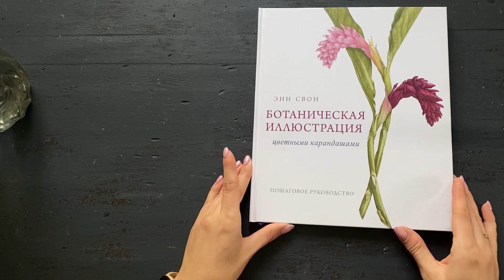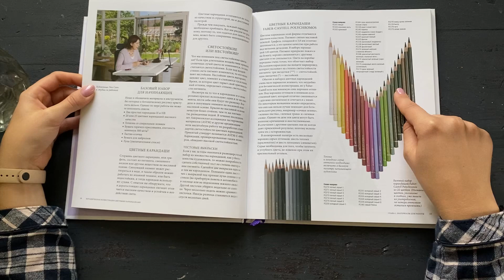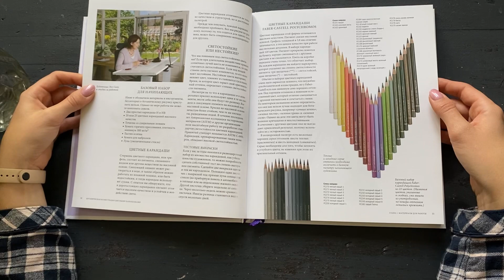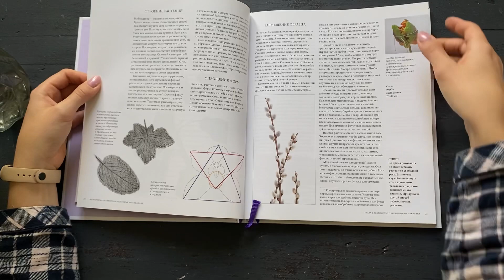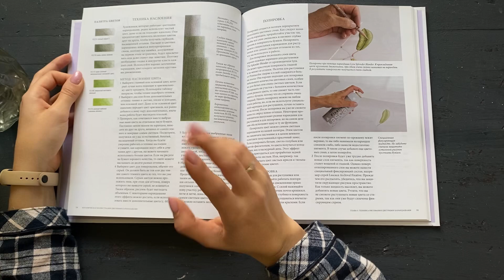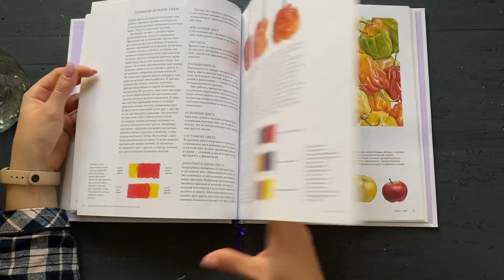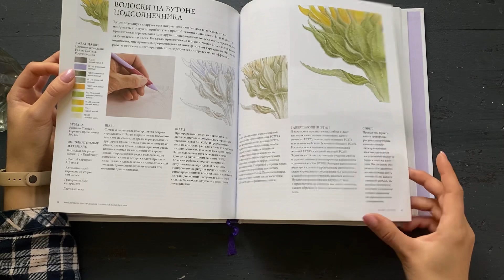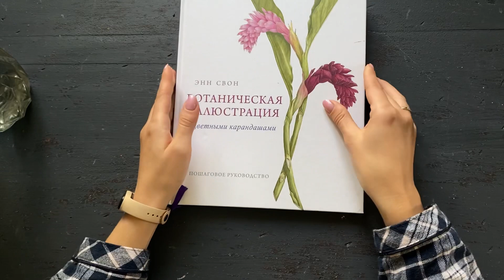📒‼️Читать обязательно! Книга Энн Свон «Ботаническая иллюстрация цветными карандашами»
Привет! В этом ролике мы полистаем лучшее руководство по рисованию ботаники  цветными карандашами.

В онлайн магазинах эта книга сейчас встречается редко, зато ее можно купить в розничных книжных магазинах свободно.

Привет!
Меня зовут Анастасия Сахарова.

Я художник-самоучка, основные материалы акварель и цветные карандаши, масляная пастель. Обожаю исследовать и сравнивать арт-материалы, изучать пигменты.

Это мои реферальные ссылки в Красном Карандаше

*Реферальная ссылка - ссылка, зарегистрировавшись по которой ваш друг получит до 500 бонусных рублей на 30 дней. А после его первой покупки 500 бонусных рублей на 180 дней будет начислено вам!

Действует только на первую покупку с номера телефона. То есть вы можете зарегистрировать любой другой номер (мамы, мужа, подруги), но указать свои данные. Тогда покупка все равно считается первой.